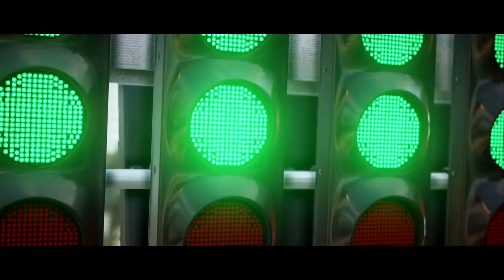Hitman 2 | Gameplay Commentary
Hoe hakt en trapt Agent 47 zich eind dit jaar door Hitman 2? Onze Peter mocht het al uitproberen op de E3 2018, maar nam ook nog eens zijn eigen beelden mee terug naar de redactie. Onze sluipmoordenaar Tom schuift aan om met Peter de gameplay van commentaar te voorzien...